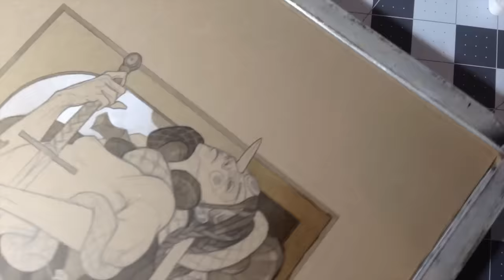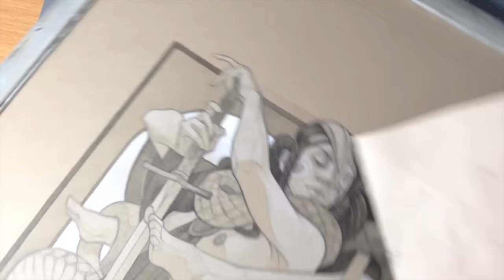Ink painting process: Queen of Envy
The Queen of Hearts for my illustrated playing card deck Reign of Sin Art prints of this piece are available for 48 hours only at the link above; you can find a complete written process tutorial for this piece on Patreon

Original artwork is available for purchase.